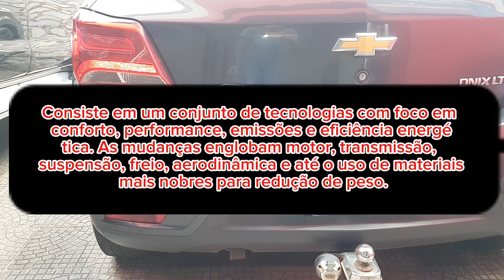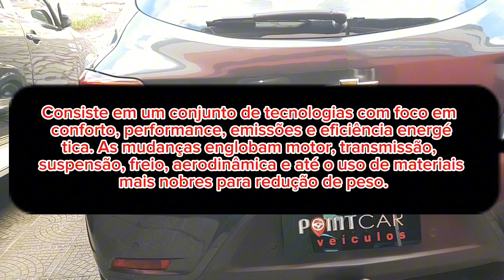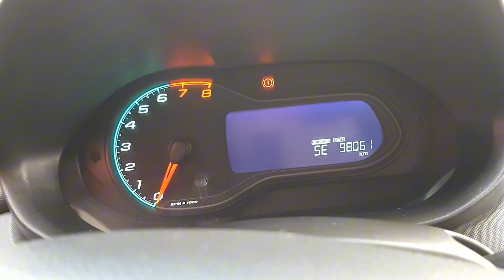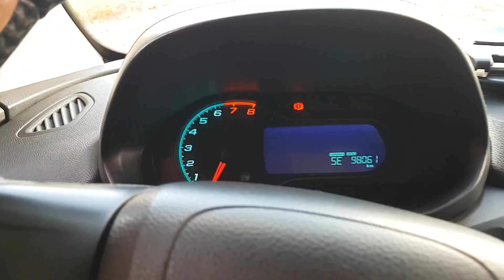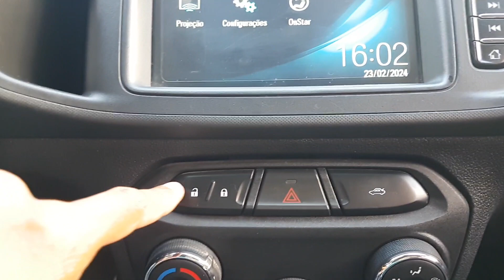ONIX ECO LTZ ECO O MAIS PROCURADO *VERSÃO COM TODOS OS OPCIONAIS *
Neste video falaremos da versão mais completo do Chevrolet Onix Eco Ltz.

LTZ – Luxury Touring + a letra Z, por ser a última do alfabeto. Representa a versão de topo de linha. RS – Rally Sport. Identifica as versões esportivas dos modelos americanos.

Onix Eco Ltz 1.4

Mecânica

Motorização 1.4
Combustível                               Etanol                             Gasolina
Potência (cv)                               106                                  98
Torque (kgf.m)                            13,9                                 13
Velocidade Máxima (km/h)      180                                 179
Tempo 0-100 (s)                         10,5                                N/D
Consumo cidade (km/l)     8,6 km/l (A)                         10,2  km/l (G)
Consumo estrada (km/l)   12,5 km/l (G)                       14 ,9 km/l (G)

Autonomia

Urbana 464km (A)
              675km (G)

Rodoviária
              551km(A)
              805km(G)

Tração dianteira

Direção hidráulica

Suspensão

Dianteira Independente, McPherson

Traseira Eixo de torção

Direção

Assistência Hidráulica
Elemento elástico Mola helicoidal

Freios

Dianteiros Disco ventilado
Traseira Tambor

Diâmetro de giro 9,9 m

PNEUS

Dianteiros 185/65 R15

Traseiros  185/65 R15

Estepe     185/65  R15

Altura do flanco 123mm

DIMENSÕES

Comprimento               3933mm       Largura            1705mm

Distância entre-eixos   2528mm       Altura              1476mm

Bitola dianteira            1487mm
Bitola traseira              1493mm

Tanque de Combustivel 54L

Porta-malas 280L

Peso 1042kg

Equipamentos

SEGURANÇA

✔️ Freios ABS
✔️Alarme antifurto perimétrico
✔️Limpador e lavador do vidro traseiro
✔️Travamento central das portas
✔️Monitoramento de pressão dos pneus
✔️Chamada de assistência de emergência
✔️Airbags frontais
✔️Faróis de neblina
✔️Luz traseira de neblina
✔️Desembaçador do vidro traseiro
✔️Sensores de estacionamento traseiro
✔️ Assistência na recuperação veicular

CONFORTO

✔️Ar- condicionado
✔️Ar- quente
✔️Banco do motorista  com ajuste  de altura
✔️Cintos de segurança com ajuste  de altura
✔️Controle elétrico dos vidros traseiros
✔️Rodas de liga leve
✔️Destravamento remoto do porta-malas
✔️Comando interno da tampa de abastecimento
✔️Zonas de ar-condicionado 1
✔️Direção assistida
✔️Ajuste do volante em altura
✔️Controle elétrico dos vidros dianteiros
✔️Luz no porta-luvas
✔️Alças de segurança do teto

INFOTENIMENTO

✔️Rádio
✔️Conexão Bluetooth
✔️Computador de bordo
✔️Indicador de temperatura externa
✔️Serviço de conciege
✔️Conexão USB
✔️Volante multifuncional
✔️Conta-giros
✔️Espelhamento de tela do celular
✔️Informação de trânsito em tempo real

Contato dos nossos consultores:

Endereço: Av. do Contorno, 30 - Bela Vista, Diamantina - MG, 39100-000
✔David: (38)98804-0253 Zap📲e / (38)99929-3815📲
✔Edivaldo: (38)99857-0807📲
Site da Point Car